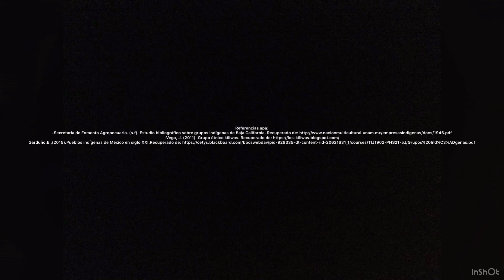Video de esbc